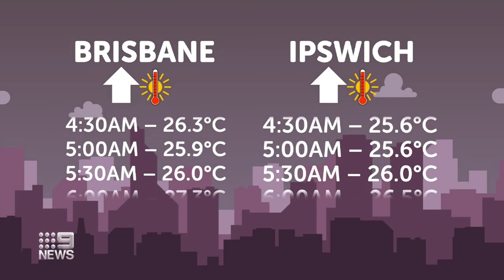Severe storms lash Queensland following heatwave | 9 News Australia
A string of severe storms have lashed north of Brisbane this afternoon after a fortnight long heatwave, bringing cooler temperatures but leaving homes damaged by strong wind, large hail and heavy rain.